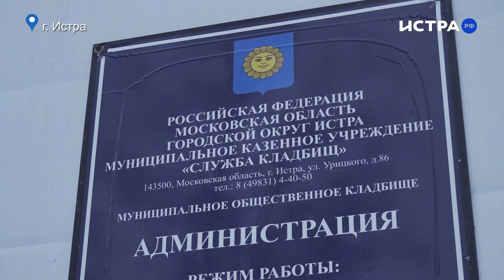Жители Новопетровского не могут подойти к могилам своих родственников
Новопетровское кладбище условно разделено на два типа — старое и новое. И его территория совсем не маленькая. Если новые захоронения упорядочены, то старые расположены достаточно хаотично. Кладбищу более ста лет, раньше не хоронили людей в ряд.

На ограждения для кладбищ городского округа выделили более 9 миллионов рублей. И на кладбище в Новопетровском, как на одно из самых больших территорий захоронения в округе, запланировали установку 600 погонных метров сплошного забора. Большую часть уже установили несколько дней назад. Для удобства посетителей кладбища в сплошном ограждении сделали 15 проходов. Когда жители увидели результат — их он, мягко говоря, не устроил.

Зимой доступность до могил вообще отсутствует как термин — навалы снега между захоронениями, практически не очищены подходы. Ухаживать за могилами своих родственников стало намного труднее не только из-за снегопада, но и из-за нового забора. Путь до нужного захоронения увеличился в разы, приходится делать большие пешие крюки.

Да, сделали 15 проходов. Но логику в их расположении представить трудно. Чем руководствовались подрядчики неясно ни жителям, ни нам. Где-то проходы установлены через каждые 5 метров. Где-то сплошной забор на протяжении 30 метров. Где-то проход ведёт в тупик, а где-то к одной единственной могиле.

Ещё одна явная проблема — забор установили буквально вплотную к ограждениям могил. Летом протиснуться крайне сложно. Зимой — считайте невозможно. Можно было бы предположить, что проходы в заборе сделали в тех местах, где находятся народные тропы. Но ведь это не так.